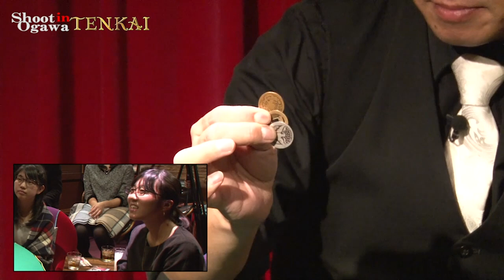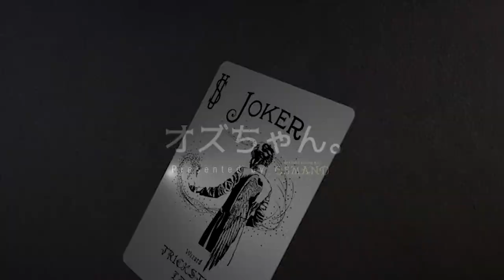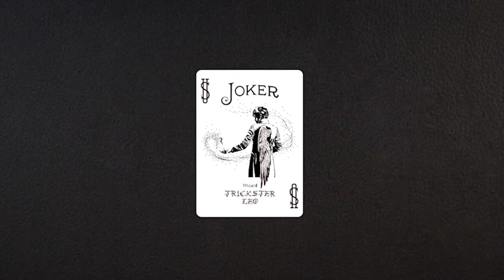【Ogawa Shoot】緒川集人によるクロースアップマジックPart2 Ninja Rings/3Coins across / Impossible blank /Close up magic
2017年に放送されたものを再編集しています。

WEBショップにてオズマンドグッズ販売中！